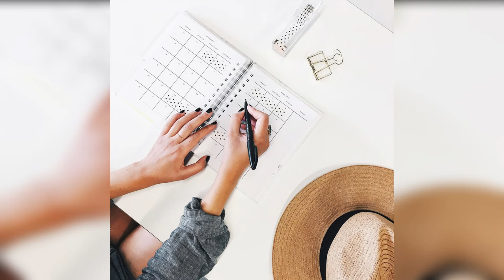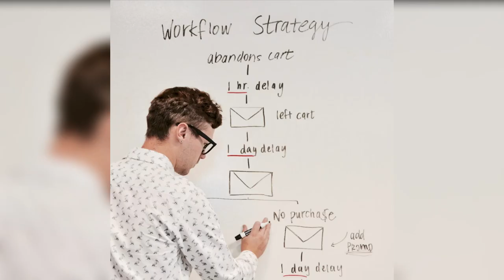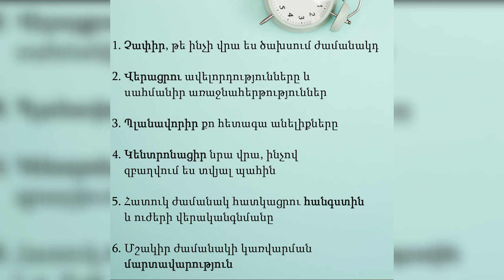Ինչպես հասցնել ամեն ինչ. ժամանակի կառավարման 6 խորհուրդ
Այս տեսանյութում մենք ավելի խորը կբացահայտենք ժամանակի կառավարումը և կներկայացնեմ 6 գործողություն, որոնք քեզ կօգնեն քո ժամանակը օգտագործել ավելի գիտակցաբար և բարձրացնել արդյունավետությունդ:

Դրանք են՝
1.Չափիր, թե ինչի վրա ես ծախսում ժամանակդ
2.Վերացրու ավելորդությունները
3. Պլանավորիր հետգա անելիքներդ
4. Կենտրոնացիր գործիդ վրա
5. Հատուկ ժամանակ հատկացրու հանգստիդ
6. Մշակիր ժամանակի կառավարման մարտավարություն